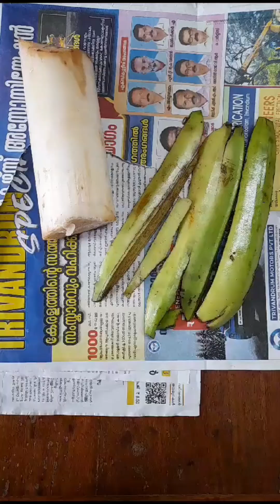ഇന്ന് പൂച്ചകള്‍ക്ക് ഒപ്പം കുറച്ചു സമയം😍യക്ഷിപ്പാല ചുവട്ടില്‍😍dailyvlogs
Hi friends

Abt me: I'm Dr Radha Subramaniam
CEO and Founder of Kancheepuram Silk Villagio and Former Principal, Mahalakshmi Vidyalaya, Chennai.

amazing World of Science by Dr RADHA SUBRAMANIAM is a venture to be connected with you.